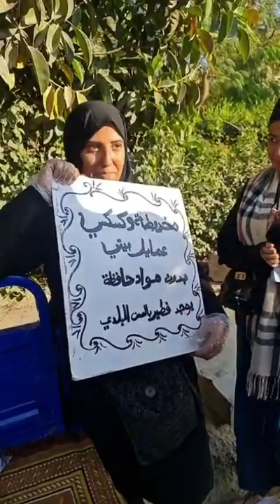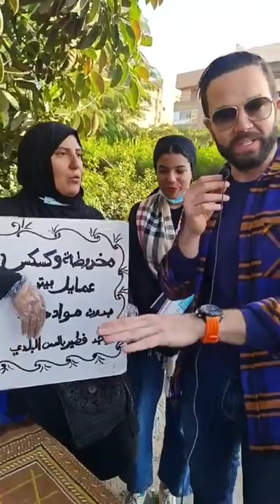تامر شلتوت يفاجئ بائعة الفطير .. 10سنين في الشارع علشان أعيش أنا وعيالي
◀ شاركني رأيك في التعليقات وشارك الفيديو مع أصدقائك

تامر_شلتوت، مذيع تليفزيون وراديو وممثل، وقد بدأ عمله كمذيع في التليفزيون عام 2004 وعمل في عدة قنوات: النيل للمنوعات – مزيكا – روتانا مصرية، وقام بتقديم العديد من المهرجانات لعدة سنوات متتالية في التليفزيون المصري.
ـــــــــــ
Powered by: Bttes ©